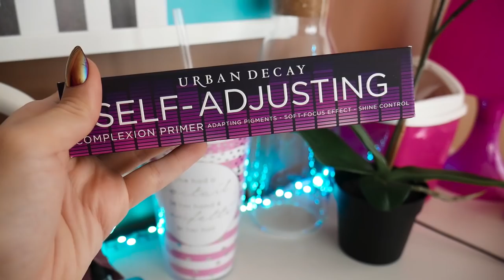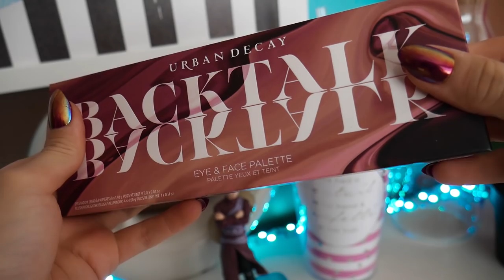косметика Urban Decay , стоит ли она своих денег ?🙉| ЛИССА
А вы любите бренд Urban Decay? Какой продукт вам понравился из видео больше всего и какой меньше всего?

ПОСМОТРИ ЭТО ВИДЕО :
ПЕТС КАНАЛ  Авеми Киса :

косметика урбан дикей лучшая косметика? или бюджетная косметика ничем не хуже? фикс прайс или Urban Decay  ?